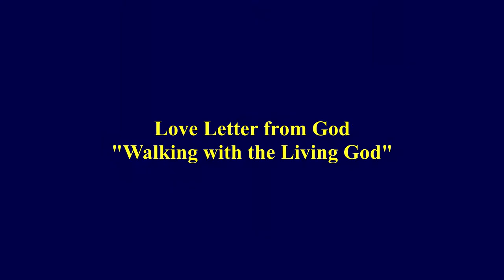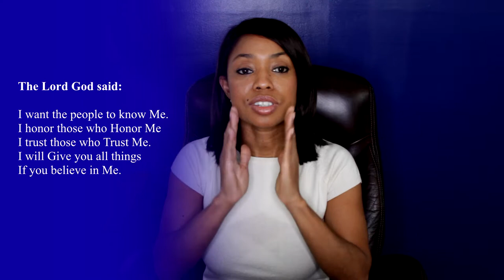Love Letter from God: (Part # 7) I want the people to know Me - Apostle Michelle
Letter from God: Part 7. Apostle talks more about a Message God gave her about "Who He is" and what He Desires from His People... This Group of Videos will help you understand God more and help you walk closer to Him in your daily lives.

Love Letter from God:

Most people don't Focus on Me or Consider Me in their lives, they Focus on themselves and their Desires.
I desire to be apart of My People's lives Everyday.
Please Let ME in, Please Let ME in..
Consider Me in your daily things. Consider Me.

Understand Me, Learn about Me, Research Me in My Word. Seek Me in My Word, Study My ways, My Character, My Needs (Respect, Honor, and Love), My wants (I want My people to Love Me, Honor Me, and Truly Respect Me), My Heart, My Love, My Will.

I AM Pure, I AM Free from sin, I AM Free from Evil.
I AM Holy. I AM Blameless, Harmless, Pure.
Everything about ME is Pure.
My Thoughts, My Plans are Pure, I AM Pure. Everything I do is Pure.
My Heart is Pure.
Love is who I AM. I AM Love.

Come and be apart of My Plans.
I AM Meek and Low in Heart, I AM Gentle.

Draw Close to Me, Trust Me.
Seek Me and Find Me.

I want the people to know Me.
I honor those who Honor Me, I trust those who Trust Me.
I will Give you all things, If you believe in Me.

Come, I will give you Rest, Rest from pain, suffering, struggles, trials, hurt, envy, strife.
I will set you Free.
Do you want to be Free? Come to Me.

I love you!!! Come to Me.
Open your heart to Me.

Connect with this Ministry.

Sow into this Ministry?

Products by Apostle Michelle:

"The Mantle of Prosperity: Enter into Covenant Blessings"

"The Focus Planner"

Getting Back to Eden...
The Way has Already been Made.